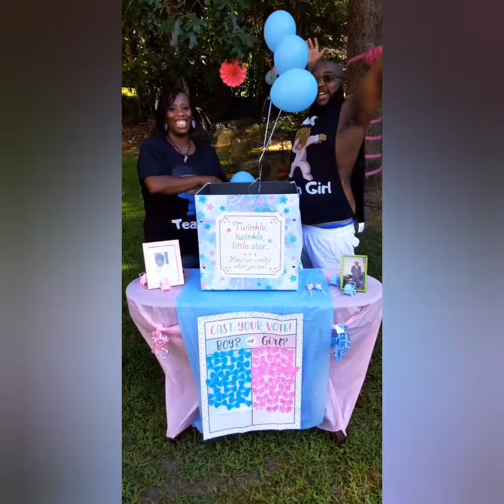Happy Anniversary To the Fleming's/Olódùmarè's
7 years ago Nubi & MoWá met, via Facebook. 6 years ago Nubi relocated from Baltimore Maryland to Columbia SC to be closer to Mowá. MoWá and Nubi on this day now celebrate their 1 year wedding anniversary while expecting their first baby boy. " life with you has been amazing, I day all the time we deserve one another, God knew our hearts and decided to bring the two most loving people together and the journey has been absolutely magical. I still Bless the day you slid in my DM's " 🤣 MoWá. Gabo ✊🏿